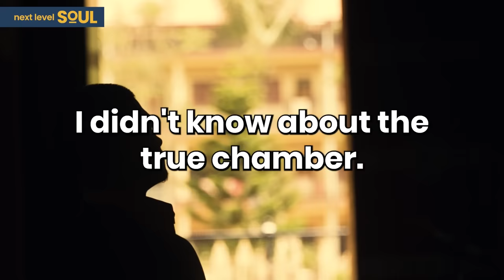Change is COMING! LIVE CHANNELING REVEALS Uncertain FUTURE For Mankind! | Gabriele Heikamp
Gabriele Heikamp is a 66 year old retired medium & channeler in Germany, a former graphic-designer, NDE in India 1981, 2010 after accompanying her husband in hospice. Dying of cancer, Gabriele started a mediumship training which opened her contact to the spirit world. 13 years working as medium, after visiting the Bosnian pyramids and having encounters in the tunnels and with the Sufi sheik in Visoko (who was her father in another life). Gabriele's channeling started with the Elohim, an angelic collective who like to answer questions & share knowledge.

Please enjoy my conversation with Gabriele Heikamp.

Timecodes:
0:00    - Episode Teaser
0:48    - Life prior to NDE
13:19   - Experiencing a life review
19:07   - Discovering the abilities of being a psychic medium and a channel
22:35   - Gabriele's channeling process
25:47   - What is happening in this world?
28:57   - Why would a soul choose to suffer?
32:05   - How can we evolve spiritually?
33:52   - Humanity's future
38:29   - Artificial Inteligence
42:14   - What happens after we die?
43:43   - What happens on the other side?
48:00   - Final message
49:54   - Living a fulfilled life
50:12   - Advice to young Gabriele
50:23   - Definition of God or Source?
50:38   - Ultimate purpose of life